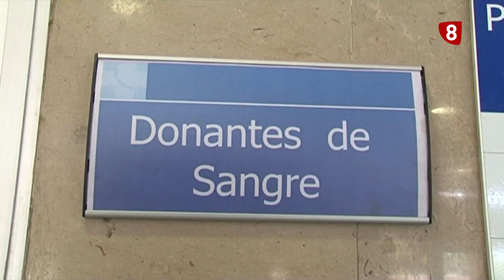Día del Donante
Urge donar de cara al verano, que suele disminuir las reservas y se incrementan los accidentes de tráfico.